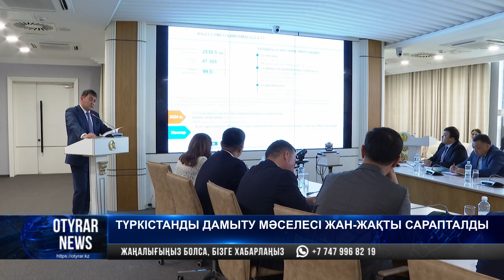Түркістанды дамыту мәселесі жан-жақты сарапталды